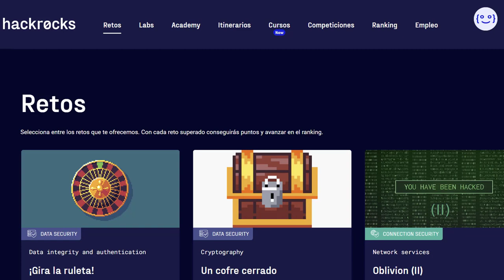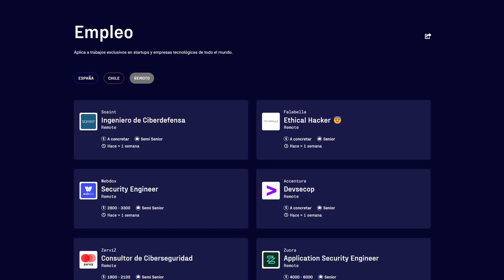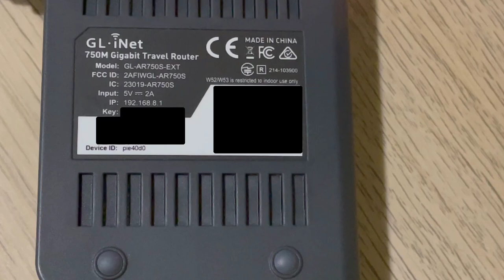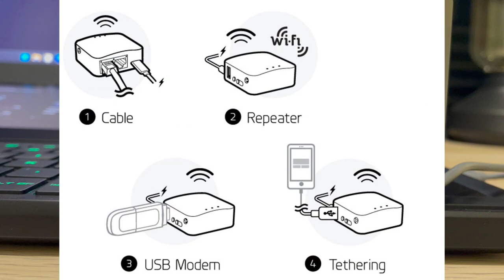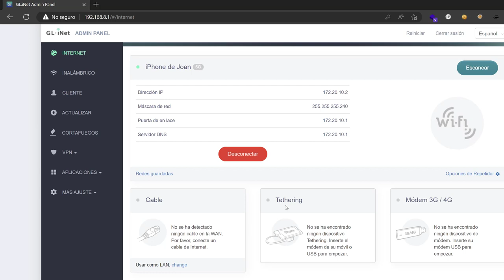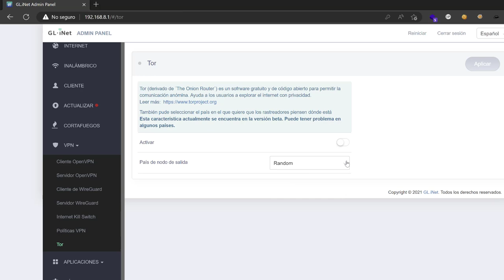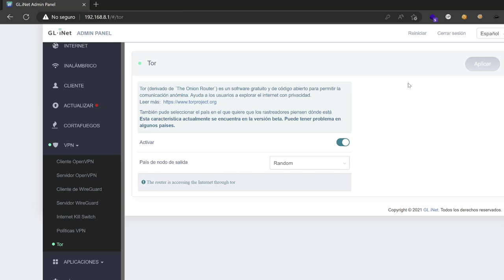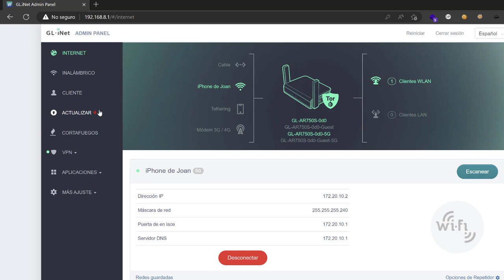¿Cómo hago para ser anónimo en una red y internet?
Hoy os traigo un video en el que os explico una de las medidas que empleo para ser anónimo dentro de una red local y cuando navego por internet.